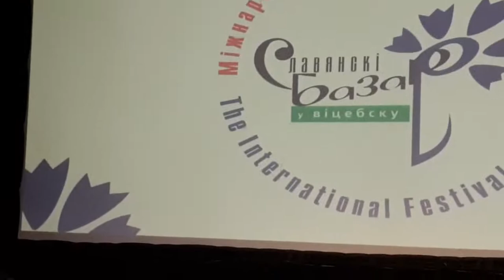Abanico 2020 - II part: Kameliya Vasileva / Bulgaria / 11 y.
"Wrecking ball"